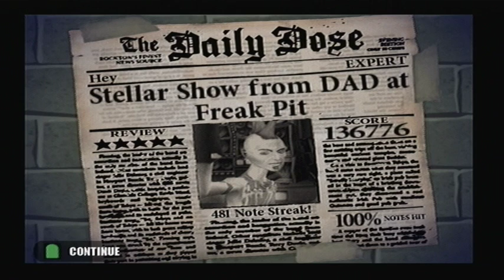Guitar hero - Hey - Honest Bob and the Factory-to-Dealer Incentives - Expert Guitar - 44/47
- READ DESCRIPTION -

I will Make a Preview of all 47 songs in Guitar Hero 1, all Expert level.

why I lose so many notes in many of these songs is because my wireless guitar has poor signal and not mine at least a bad Strummer. But these videos are also just to show you the Charter of the song and not so much how well I play.